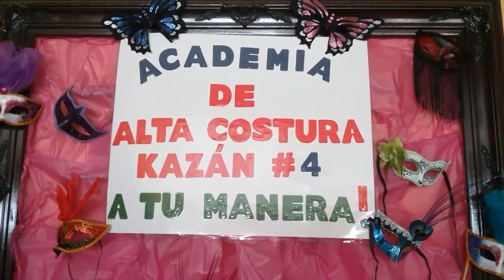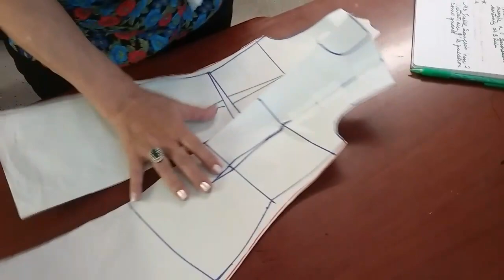Final de los drapeados con nudos de alta costura. Lección #57 (a petición)